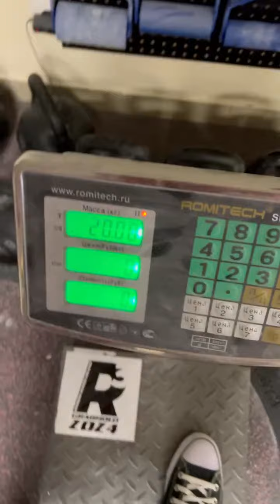Dmitry Lappalainen (RUS) "COIN HOLD" 10 KG 37.5 sec(RH) 20,5 sec(LH)